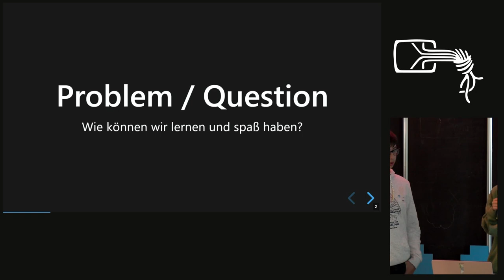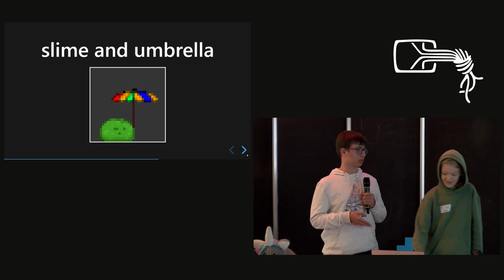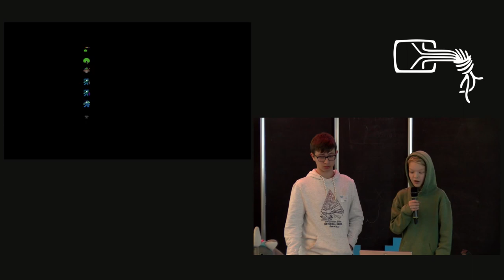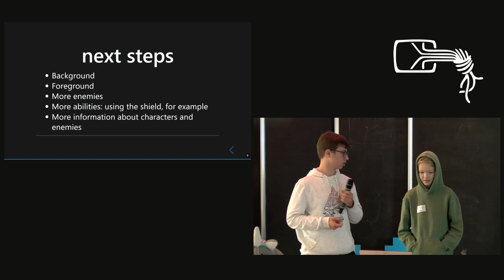Jump and Fun | Jugend hackt in Berlin 2022